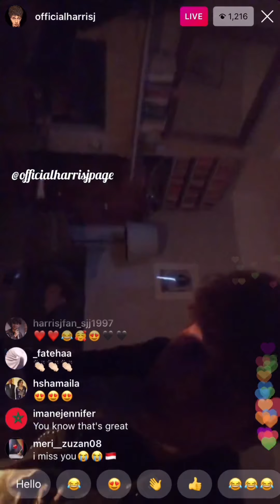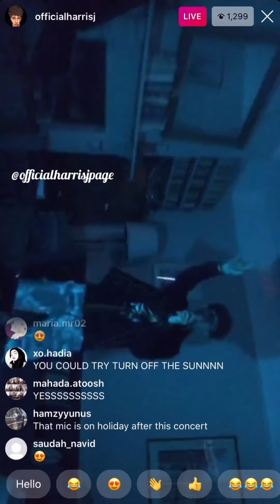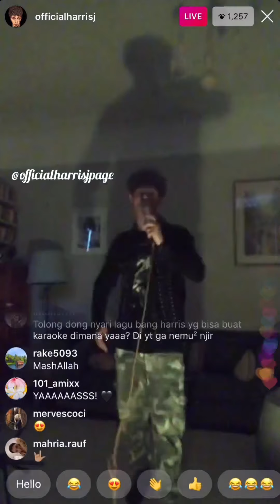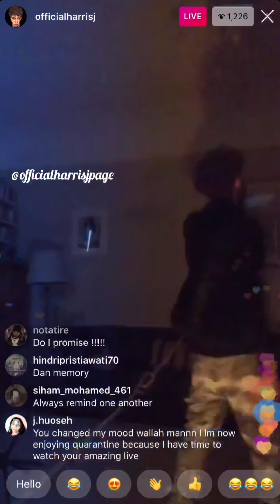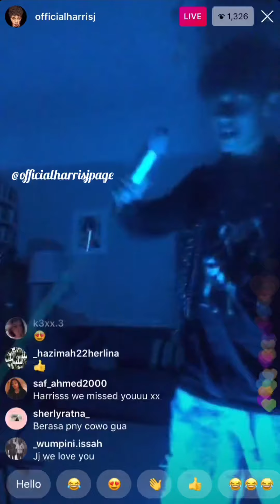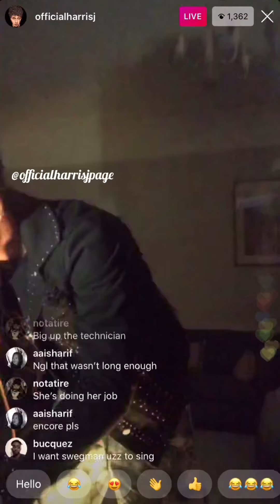Harris J - INSTA LIVE CONCERT (Part 2)